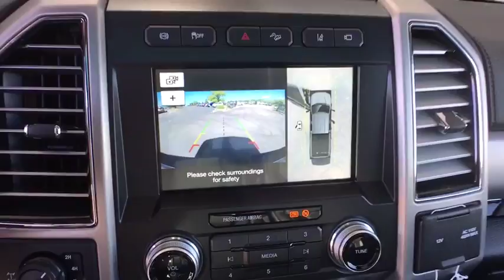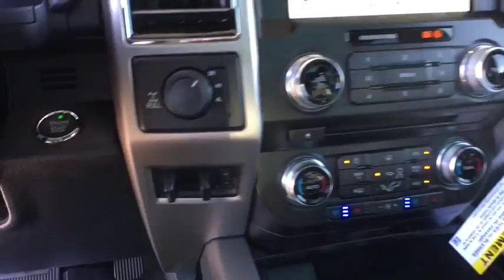2018 Ford F-350 Centennial CO, Littleton CO, Fort Collins CO, Greeley CO, Cheyenne WY JEC40732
2018 Ford F-350
2018 Ford F-350 4WD CREW CAB - Stock#: JEC40732 - VIN#: 1FT8W3BT2JEC40732

O'Meara Ford
400 W. 104th Ave.

Yes, I am as good as I look* 4 Wheel Drive!!!4X4!!!4WD!!! Awesome!! Safety equipment includes: ABS, Traction control, Curtain airbags, Passenger Airbag, Stability control - With Anti-Roll...Other features include: Auto, Tilt and telescopic steering wheel, 4 Doors, 4x4, External temperature display...